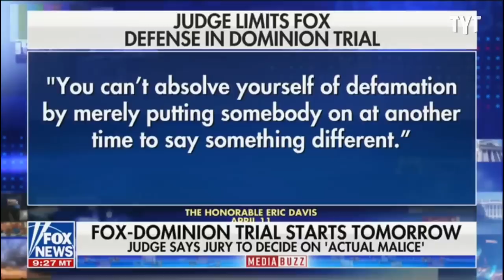"Rough." Fox Host Spills Grim Details Of Network's Lawsuit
Watch: MTG Goes Full Lunatic In Fight With Lindsey Graham

Fox News’ Howard Kurtz opened up to the conservative audience about the network's ongoing defamation lawsuit with Dominion Voting Systems. David Shuster breaks it down on Rebel HQ.